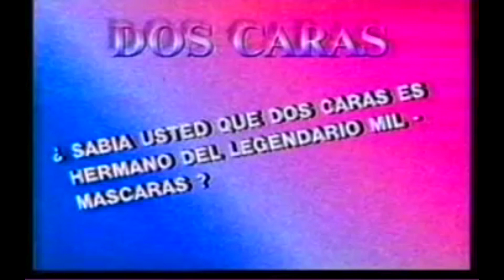"LA ERA INDEPENDIENTE" RAY MENDOZA, KARLOFF LAGARDE, CARLOS MAYNEZ Y DOS CARAS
HOLA AMIGOS LES COMPARTO UNA ENTREVISTA EN DONDE ESTOY ACOMPAÑADO DE RAY MENDOZA, KARLOFF LAGARDE, CARLOS MAYNEZ Y DOS CARAS
NOSE OLVIDEN DE VISITAR MIS REDES OFICIALES!